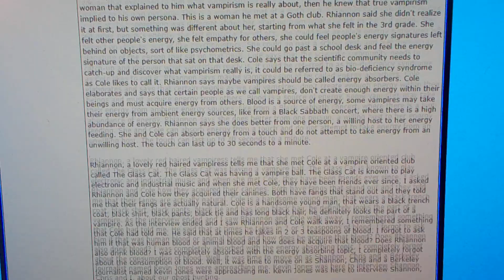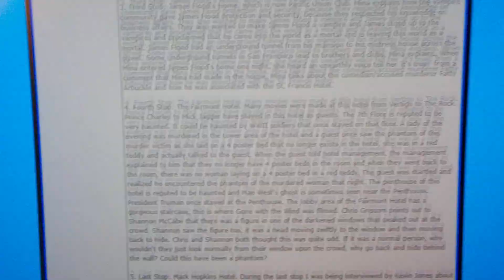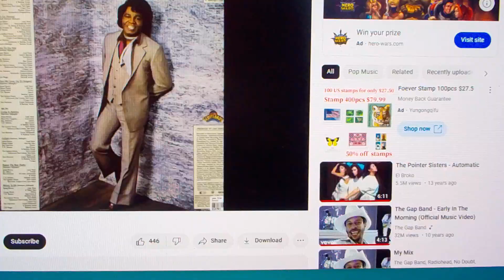DSCN6429: Sacramento Paranormal Help 916 203 7503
If you have a paranormal issue, Halo Paranormal Investigations is here to help!  We provide professional investigations, Roman Catholic house blessings and if you feel you have an attachment, we provide a full submersion baptism (a basic form of exorcism) and the attachment will leave immediately!  If you need help, we're here to help!

Paul Dale Roberts, HPI's Esoteric Detective
Halo Paranormal Investigations

The drawing is by Thomas Ahearn. It depicts the Black Rose aka Deanna Jaxine Stinson being attacked by Dracula.  The Trio consisting of the Demon Warrior aka Paul Dale Roberts and Hoppy to the rescue. Location is Dracula's  Castle in the background, in Transylvania.   Concept by Paul Dale Roberts.